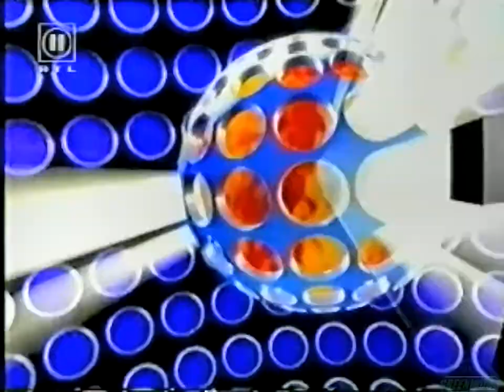Scooter - Call Me Manana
The DOME - это музыкальное шоу, которое проходило четыре раза в год с января 1997 года по ноябрь 2012 года и снова было показано 30 ноября 2018 года. В прошлом записи регулярно проводились на месте в больших залах, подходящих для большой аудитории в Германии и Австрии. На этих мероприятиях выступили многочисленные группы , диджеи и сольные артисты. The Dome транслировались несколько раз на RTL II и VIVA